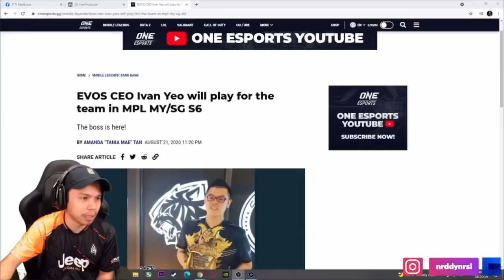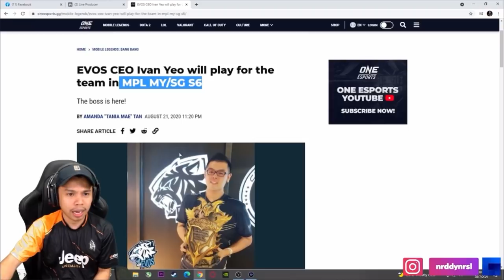🔴[DADDYHOOD] BUKA MULUT SEBAB APA JADI PLAYER KE-6 TEAM HOMEBOIS?😱